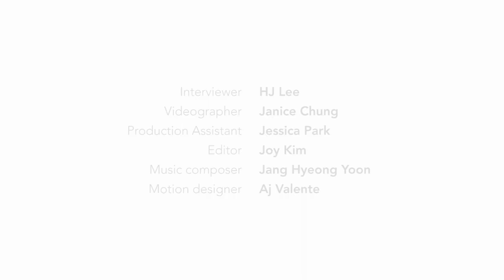John Hong | Legacy Project | Chicago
"I remember getting a phone call from my dad saying, 'Min died.'"

John Hong came to America with his family when he was just 2 years old and grew up in Chicago where his parents worked long hours to make a life in the new country. Describing his childhood as going from “one extreme to the next,” John reminisces on the Korean church as being the one place he felt like he could belong. Reflecting back on his life, he shares an intimate memory of his uncle and cousin that ended up majorly impacting his childhood and ultimate understanding of God.

Support us!

CREDITS
Interviewer: HJ Lee
Music Composer: Jang Hyeong Yoon